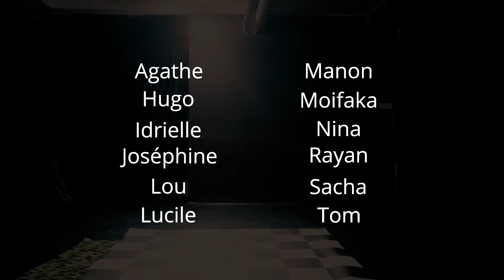Vidéos spectacle Enfants - Festival 2018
Le spectacle des élèves du cours enfants des Ateliers Comédie. Cours de théâtre amateur, tous âges et tous niveaux en plein coeur de Paris. Au carrefour des 9ème, 10ème et 18ème arrondissements.

Les Ateliers Comédie, 104 rue du Faubourg Poissonnière, 75010 Paris. Métro Ligne 7 Poissonnière, Gare du Nord.